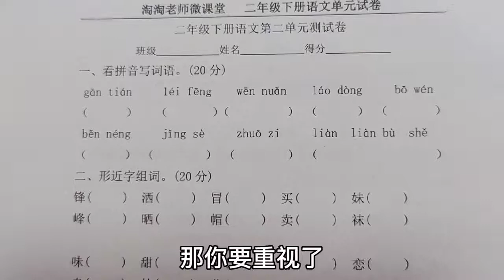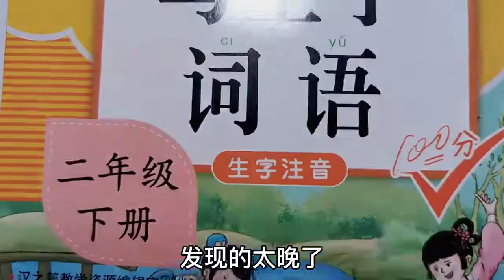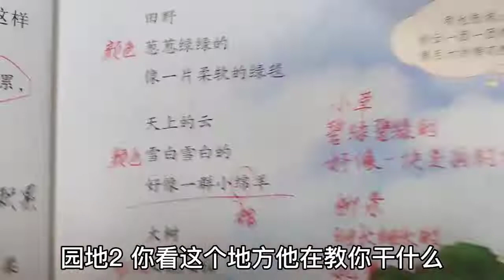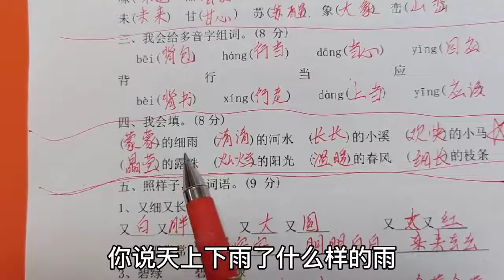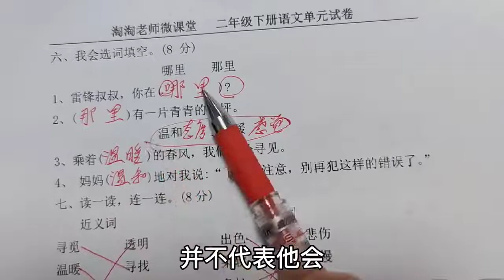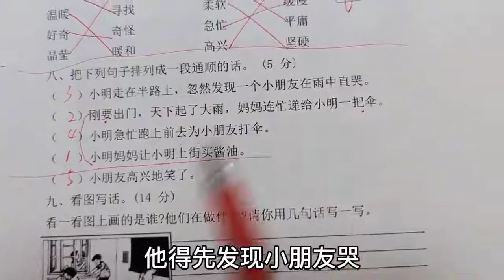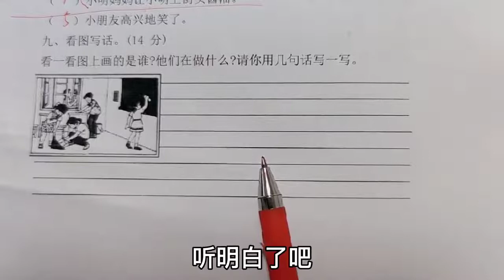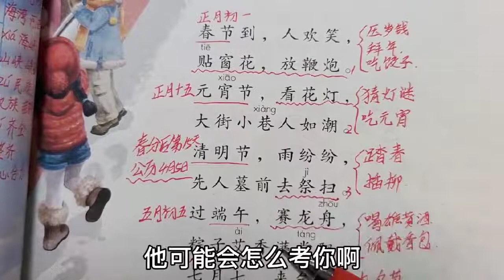二下语文二单元培优卷，这个单元的基础题和拓展题，哪些是重点